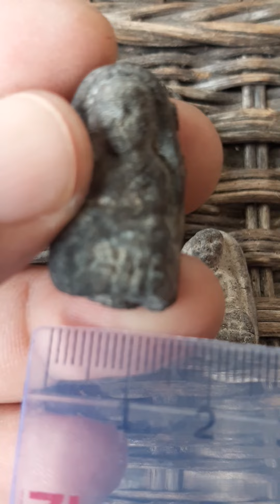Ep.859 หลวงพ่อทวดเนื้อว่าน พิมพ์พระรอด หลัง ข.อ. ๑ วัดเขาอ้อ จ.พัทลุง ปี 2505 หายาก สวยเดิม ผิวหิ้ง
Ep.859  หลวงพ่อทวดเนื้อว่าน พิมพ์พระรอด หลัง ข.อ. ๑ วัดเขาอ้อ จ.พัทลุง ปี 2505 หายาก สภาพสวยเดิม ผิวหิ้ง

หลวงปู่ทวด ข.อ. ๑ วัดเขาอ้อ จ.พัทลุง ท่าน อาจารย์ชุมกับท่านขุนพันธ์รักษ์ราชเดช เป็นต้นคิด และสั่งคณะศิษย์ ทั่วภาคใต้ ช่วยกันรวบรวมว่านยา สมุนไพร และ แร่ธาตุต่างๆ ทั่วเขาอ้อและภาคใต้ ได้ราวๆ 500 ชนิด
หลังจากนั้น ก็ได้ร่วมกันกันบด และปั๊ม เป็นรูปพระหลวงปู่ทวด และพระพิมพ์อื่นอีกราว 20 พิมพ์ พิธีปลุกเสก เกิดขึ้นไปราว ปี 2505 โดย มี ท่านอาจารย์ทิมจากวัดช้างให้เป็นประธานในพิธี
พ่อท่านเส้ง วัดแหลมทราย สงขลา
พ่อท่านปาล ปาลธัมโม วัดเขาอ้อ ผู้หยุดรถไฟ ด้วยจิตได้ ท่านทำให้เด็กๆ แถววัดดูบ่อยๆ
พ่อท่านดิษฐ์ วัดปากสระ (ยิงธนูสั่งได้) เป็น 1 ในคณาจารย์ 108 รุ่นแรกๆ
พ่อท่านเล็ก วัด ประดู่เรียง (เดินบนน้ำได้)
พ่อท่านหมุน วัดเขาแดงออก
พ่อท่านเจ็ก วัดเขาแดงตก
พ่อท่านเมฆ วันเจ็นตก (สามารถเรียกหัวลูกปืน จากตัวคนโดนยิง ได้โดยไม่ต้องผ่า แค่ท่านเอามือตบพื้น 3ครั้ง เท่านั้น
พ่อท่านช่วงปากสระก็ทำได้ แต่ต้องใช้เวลานานมาก)
พ่อท่านจุล วัดลานแซะ (นั่งบนก้นครก ให้ ดวงจันทร์มืดไป เหมือนราหูอมจันทร์ได้)
พ่อท่านคง วัดบ้านสวน (ยิงธนูสั่งได้)
พ่อท่านแก้ว วัดโคกโดน(ยิงธนูสั่งได้)
พ่อท่านวัดสุนทรา
พ่อท่านศรีแก้ว วัดไทรใหญ่ รัตภูมิ
อาจารย์นำ ดอนศาลา (เพิ่งบวช)
และเกจิจากสายเขาอ้อทั้งหมด
ถือเป็นพระหลวงพ่อทวดรุ่นแรกที่ศิษจากสายเขาอ้อทั้งหมดเข้าร่วมพิธีกรรมและรวมคณะศิอษย์ฆราวาสเข้าอ้อ 40 ท่านซึ่งเป็นการชุมนุมศิษทั้งหมดของเขาอ้อเข้าร่วมในมณทลพิธี ในถ้ำฉัททันต์ตลอด 7 วัน 7 คืน
เช่น ขุนพันธ์ พราหมน์แจ้ง (อาจารย์ของ พราหมจวบ) พราหมวิทย์ สงขลา ฯลฯ พระชุดนี้ประสพการณ์เกิดขึ้นมากมายสำหรับคนในพื้นที่ที่ใช้แต่พระชุดนี้ สร้างน้อยและไม่ได้นำออกมาแจกจ่ายให้บุคคลภายนอกถูกเก็บไว้ที่วัดเท่านั้นจะ มีแจกจ่ายเฉพาะสายศิษสายเขาอ้อและบุคคลในพื้นที่สนิทที่ไปทำบุญที่วัดเท่า นั้นในสมัยนั้น

ข้อมูลเพิ่มเติม หลวงพ่อทวดเนื้อว่าน พิมพ์ใหญ่ หัวจุด ไหล่จุด หลัง ข.อ. ๑ วัดเขาอ้อ จ.พัทลุง สร้างปี พ.ศ.2505 ถึง 2536 มาสิ้นสุดที่ท่านอาจารย์กลั่น เพราะบล๊อกพังเสียหาย